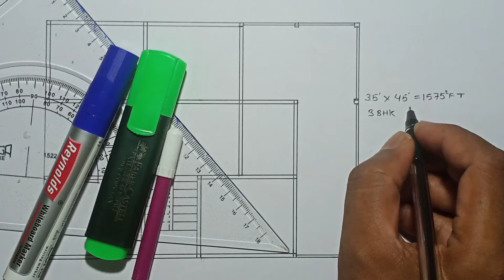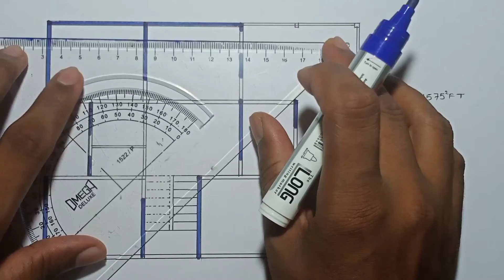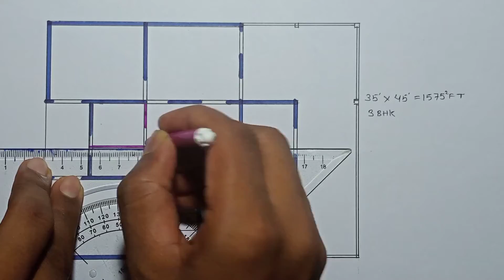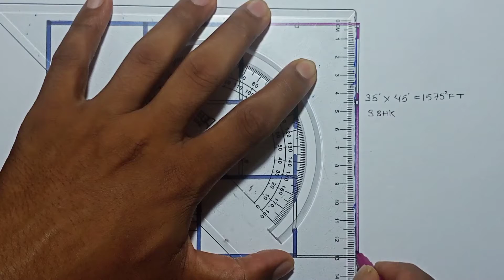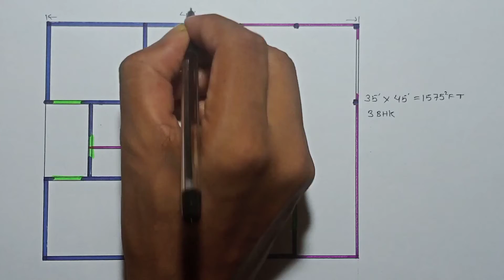35 x 45 house plan with car parking | 35 x 45 ghar ka naksha | 35 x 45 3 bedroom house desing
35 x 45 house plan with car parking | 35 x 45 ghar ka naksha | 35 x 45 3 bedroom house desing | 35 x 45 home design

Plot area - 35 X 45
build-up area - 35 X 45

Car Parking
Drawing Room
Living cum dining hall
3 Bedroom
1 Attached bathroom
1 Common bathroom
Kitchen
Stair room

Apko bhi koi plan Ka jarurat hai to video Ke comment box me ja Kar apka buildup area aur requirements Ke bare me comment kijiye. Aur free main apka pasandida plan paiye.

Aur Naya Naya plan ya aap ki man Pasand Ka plan dekhne Ke liye channel ko subscriber kijiye aur Bel icon ko Daba dijiye. Taki me upload Karne Bala har ek video aap tak pahunch sake.
            Dhanybad